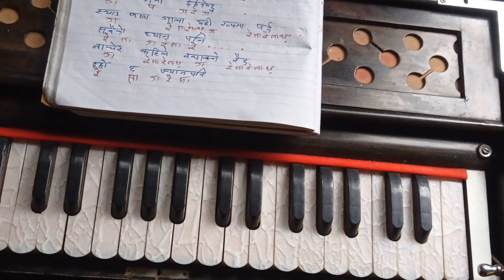How To Play Harmonium- Yo Rato Gala -New Teej Song - यो रातो गाला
For COMPOSE AND MUSIC ARRANGE ANY SONG
For Private Class and
Online Class